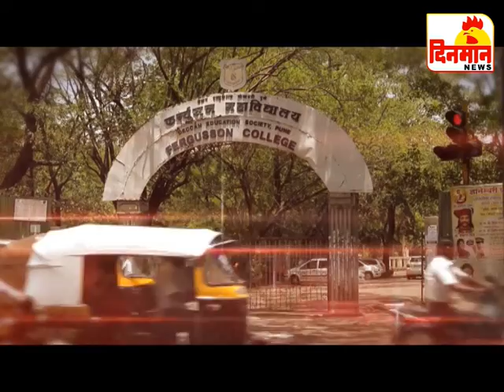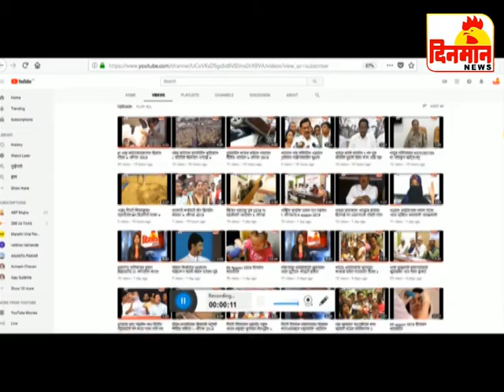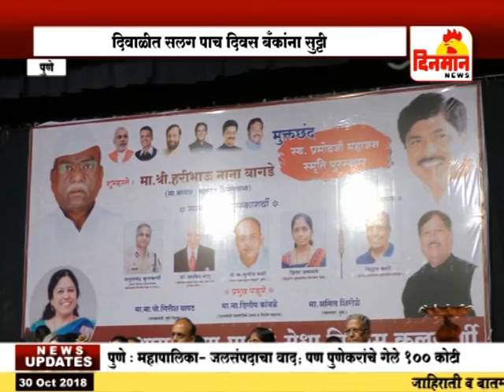31 Octomber 2018 दिनमान बातमीपत्र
31Octomber 2018 दिनमान  बातमीपत्र